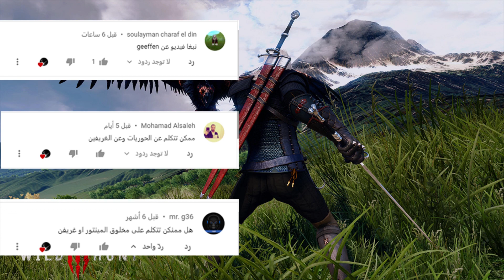غريفين Griffin | مخلوقات اسطورية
mythology